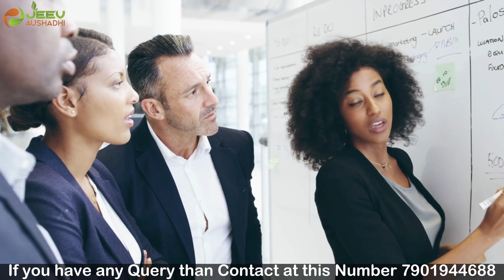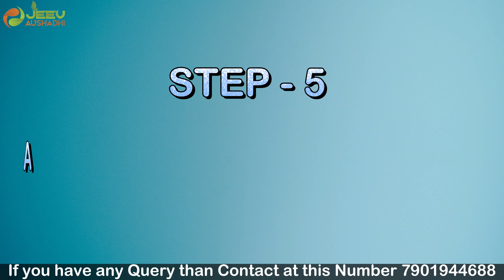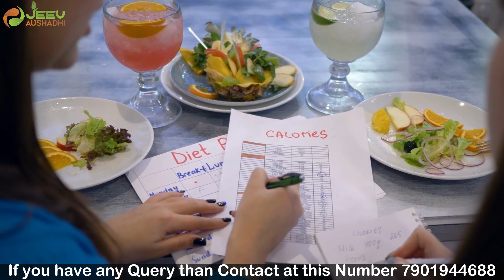(सफ़ेद दाग) Diet Plan/Chart | सफेद दाग के लिए डाइट चार्ट | Full Day Diet Plan for Vitiligo Patient